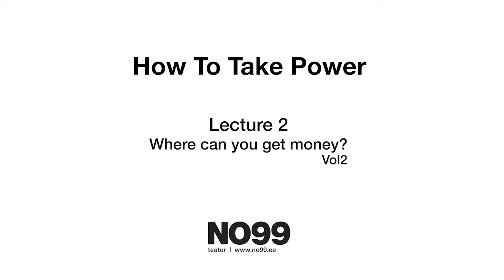Election School: lecture 2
juuni 2015